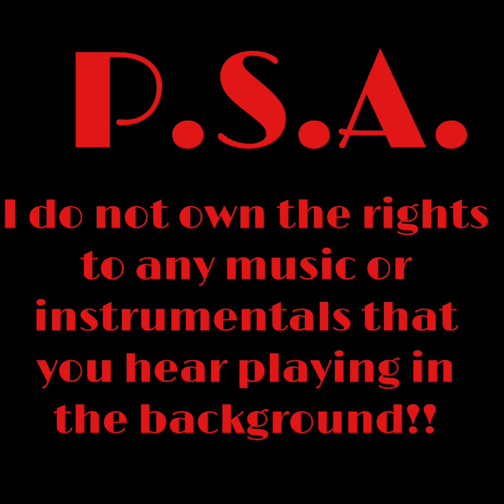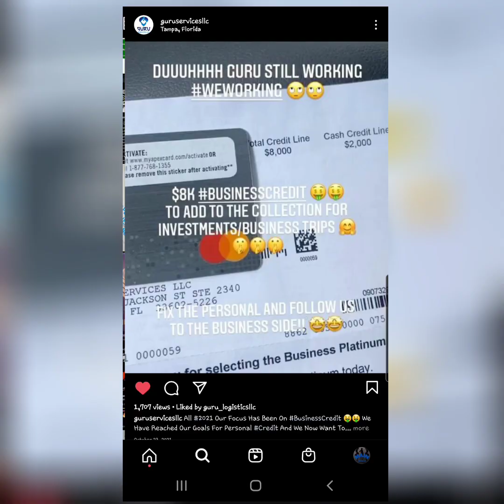Top Business Grants For Women - 6 Ways To Find Free Money For Business | Vibin' With Mona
Well I got you covered. Check out this video for the best top 6 small business grants for women.

Easiest Business To Start With No Money
Top 6 Business Grants For Women

✅  About Vibin' With Mona.

This channel is about business and bettering yourself. Join me as I go on the journey of enjoying life and building my business. Also at the same time helping you, build yours as well.

© Vibin' With Mona